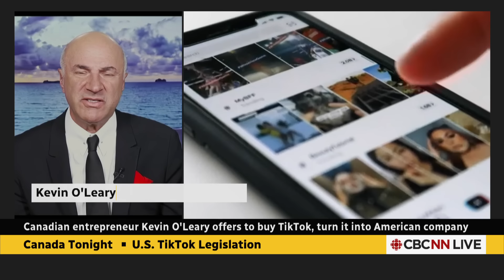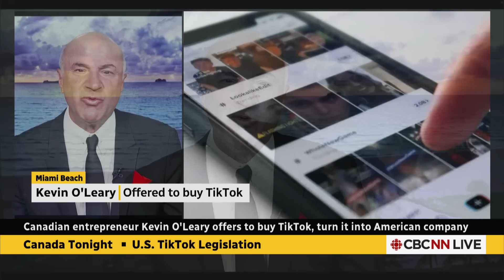Is Kevin O'Leary buying TikTok? | Canada Tonight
To solve TikTok's cybersecurity and safety concerns, O’Leary Ventures chairman and Shark Tank investor Kevin O’Leary has proposed purchasing the assets from ByteDance Ltd., the short-video app's Chinese-owned parent company, and forming a new U.S. company.